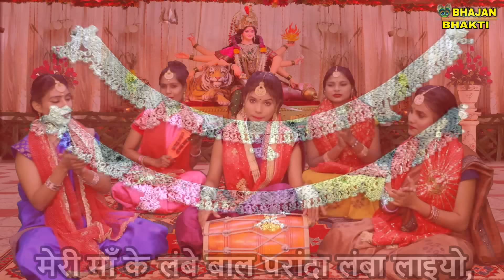नवरात्रि भजन | मेरी माँ के लम्बे बाल परांदा लम्बा ल्याइयो | Mata Bhajan | Navratri Mata Rani Bhajan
Mata Bhajan With Lyrics - MERI MAA KE LAMBE BAL PARANDA LAMBA LAIYO (Mata Rani Bhajan)

►प्रिय श्रोताओं,

►Song -  Meri Maa Ke Lambe Baal Paranda Lamba Laiyo
►Artist - Siya
►Singer - Chanchal Prajapati

►प्रिय दर्शको,

THANKYOU